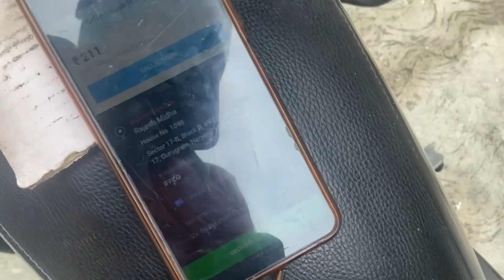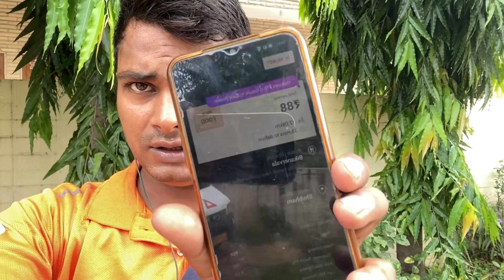Swiggy12 किलोमीटर में कितना पैसा देती है